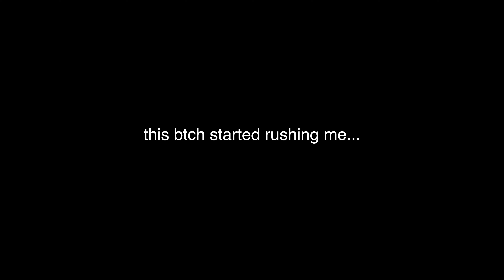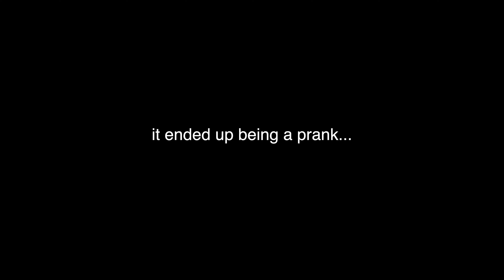MY INTERNET BEST FRIEND SUPRISED ME *i got pranked*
COMMENT UR FAV TIMESTAMP :)

✰ if you read the description comment a bat emoji 🦇